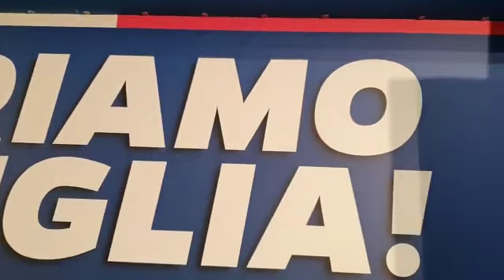Salvini - La serata emozionante di Bari (16.12.19)